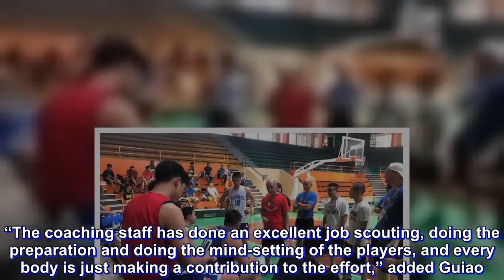Philippines ready to face Kazakhstan without Clarkson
The national team isn’t expecting Jordan Clarkson of the Cleveland Cavaliers to see action when it plays Kazakhstan for its crucial first game Thursday in the 2018 Jakarta-Palembang Asian Games here.

Despite that, national team mentor Yeng Guiao isn’t too worried.

“We feel we have a pretty good game plan against Kazakhstan, we feel we are ready,” said Guiao after conducting a practice session at the Gor Lokasari gym Wednesday.

“The coaching staff has done an excellent job scouting, doing the preparation and doing the mind-setting of the players, and every body is just making a contribution to the effort,” added Guiao.

The game between the Rain or Shine-backed Philippines and Kazakhstan is scheduled at 10 p.m. (11 a.m. Manila time).

The 6-foot-5 Clarkson, given the green light by the NBA to play in the Asian Games, is set to arrive here via Singapore about the same time Philippines and Kazakhstan are playing.

According to Guiao, it’s unfair for Clarkson to play right away after a long flight from Los Angeles.

Although the national team had little time to prepare for this tournament, Guiao expressed confidence of how the team has improved particularly with the players understanding the system.

“Although with the time that we spent together, we’ve made a lot of progress,” said Guiao. “Our team is jelling, the camaraderie is really good and they’re absorbing the system really well. That’s the good news.”

The match up between the two teams is a virtual do-or-die since the losing team face a must-win against China for their next game in Group D action to be able to advance in the next round where only two squads will advance.

The national team meets China on August 21.

The last time the Philippines and Kazakhstan clashed was also in an Asian Games competition back in 2014 in Incheon, South Korea. The national team won 67-65, but it was the Kazakhs that advanced to the knockout stage.

In the Bangkok Asian Games in 1998, the Centennial Team of coach Tim Cone salvaged a bronze medal finish following a 73-68 victory opposite Kazakhstan, but four years later in the 2002 Busan meet, Philippines dropped a 68-66 setback to Kazakhstan in the bronze medal match.

Guaio has his former ROS core of Gabe Norwood, Raymond Almazan, Chris Tiu, Maverick Ahanmisi, Beau Belga and Paul Lee, who is now with Magnolia, as well as former two-time PBA MVP James Yap.

Other members of the national team are NLEX’s Asi Taulava, Stanley Pringle of GlobalPort, San Miguel Beer’s Christian Standhardinger and Blackwater’s John Paul Erram.